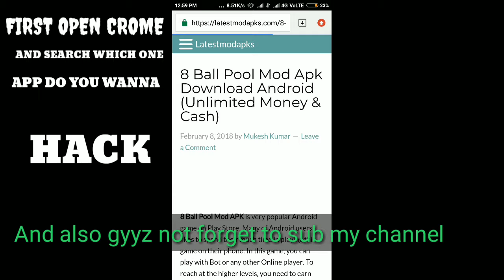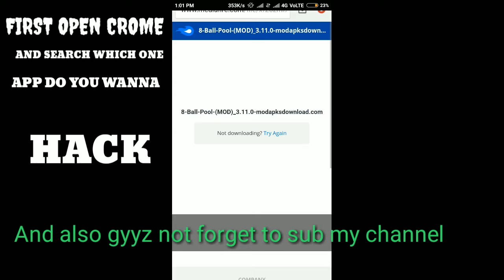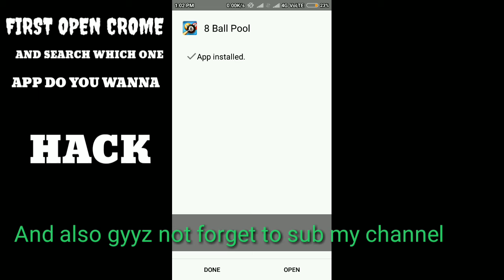HACK ANY GAME IN ANDROID BY USING | CHROME | APK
Hey guyz I am showing you that how it's possible to download any hack mod apk from chrome I am using 8 ball pool to hack you can search any app to hackkk

And also
HOW TO FIX FORTCRAFT ERROR | 100'/' FIX ||LATEST UPDATE| FORTCRAFT ALTERNATE |GAMRPLAY.